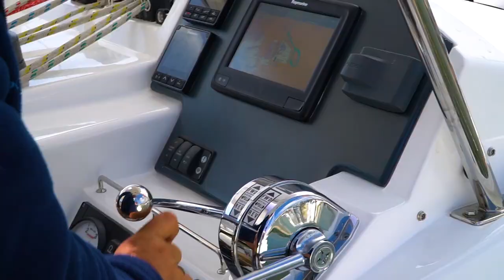m Our full Theme Song Music Video (Performed by Ghapi music) | Sailing Sisu in Cape Town SouthAfrica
Our new full Theme Song! We made a music video and started experimenting with our Sisu brand further...providing good quality videos, excellent transitions, with a touch of saturated colors...check it out and let us know what you think!

The song was composed and performed by Ghapi music (drummer and singer look at him

We are preparing our Leopard 45 Catamaran cruising yacht to sail around the world. We want to visit off the beaten tack places and need to prepare for ice bergs, storms, heavy seas, as well as nice tranquil tropical waters...

Follow us on our journey as we learn from legends when Sailing La Vagabonde upgraded from a monohull to a catamaran...SV Delos wants to upgrade to the latest Amel 51 monohull. Gone with the Wynns chose a Leopard Catamaran. choices choices choices.